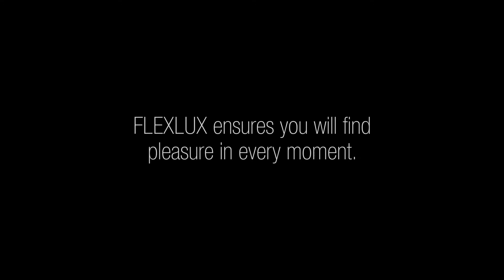Flexlux - Walk through Showroom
Sneak peek into the 2020 FLEXLUX collection.